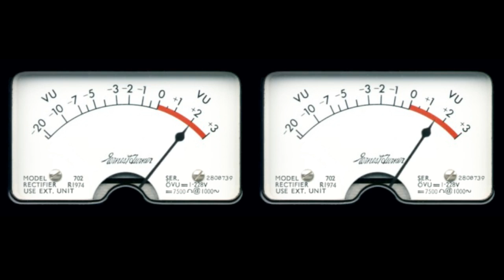[Official Decaf] Young Thug - King Troup